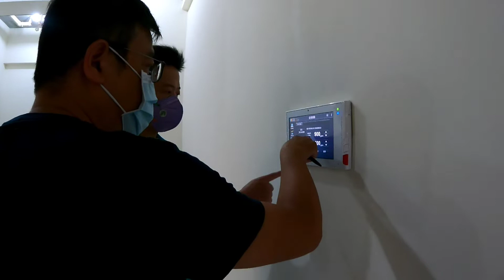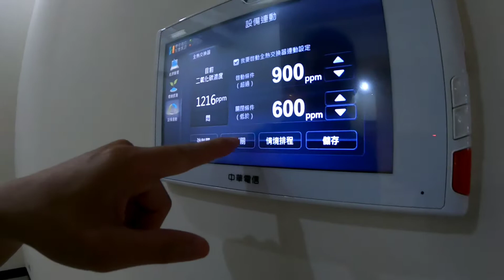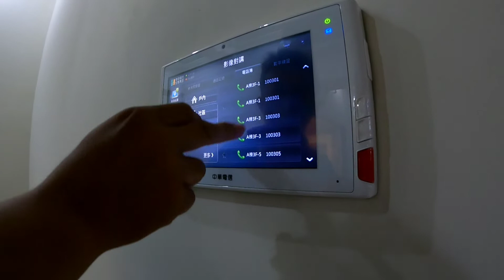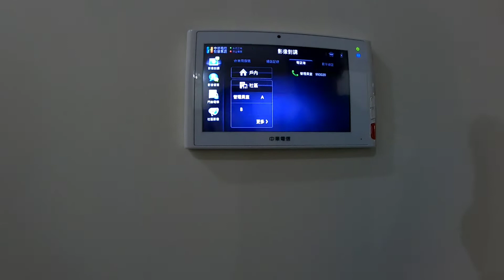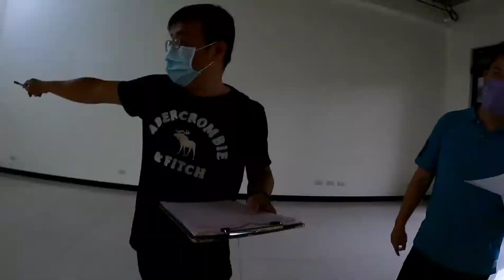【老孫全都會】遠雄 國都 三樓大露台户 交屋驗屋